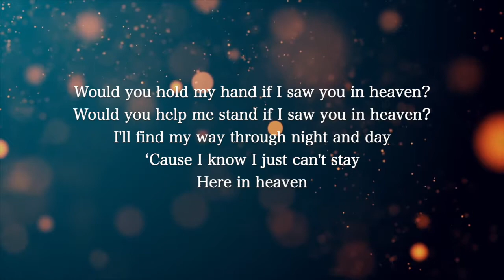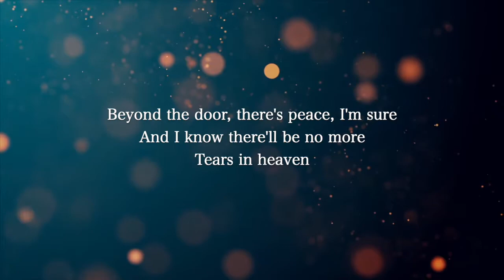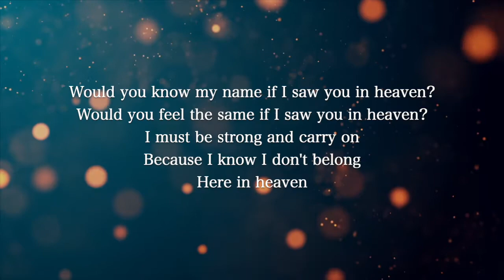【Guitar Karaoke Instrumental】Tears In Heaven / Eric Clapton【Lower Key】